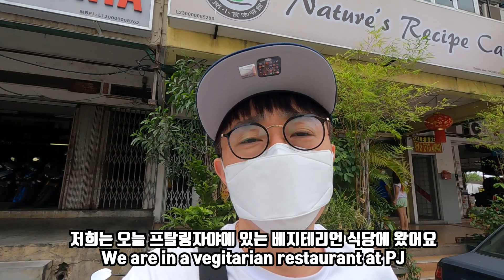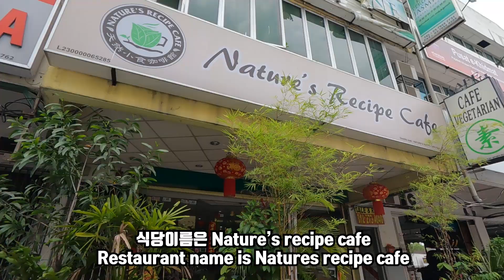[Eng]🇰🇷🇲🇾아이들이 비건음식 구분할수 있을까?_이렇게맛있다고?_베지테리언_Kids can tell if it is vegan food_So nice_Malaysia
비건 식당을 가보았습니다. 너무 맛있구요 고기 같아요. 말 안하면 비건 푸드인지 모를 정도입니다.
We've been vegan food restaurant. It is really delicious and it's like real meats. You may not know it is vegan food if you are not informed

Nature's Vegetarian Restaurant
9, Lorong 8/1e, Seksyen 8 Petaling Jaya, 46050 Petaling Jaya, Selangor

Nature's Recipe Cafe
12, Jalan B/1E, Pjs 8, 46050 Petaling Jaya, Selangor

질문이 있으면 덧글을 달아주시거나 메일 보내주세요.
Please leave comment or send email if you have questions.